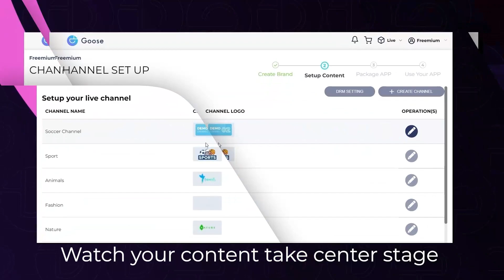Make your app stand out with Goose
We know your potential. Are you willing to make the most out of it? What are you waiting for! Let's make it happen